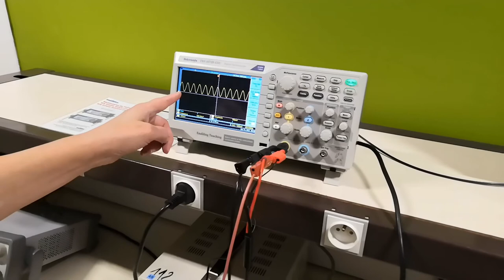Que fait-on en TP Réseaux et Télécoms ? Partie 1, transmission par fibre optique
Agnès Pujas, enseignante de Télécoms à l'IUT présente une série de quatre vidéos illustrant des travaux pratiques autour de la fibre optique.
Partie 1 : Transmission par fibre optique
Partie 2 : Geste professionnel : soudure de fibres optiques
Partie 3 : Appareil professionnel : le réflectomètre
Partie 4 : Appareils professionnels : source et puissancemètre